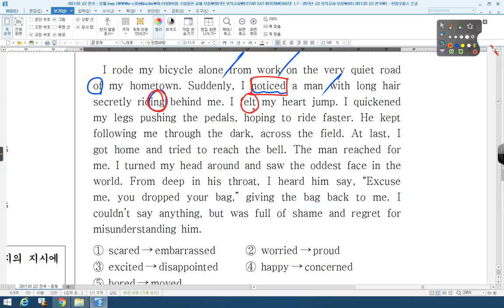01 2017 03 전국 고2 19번